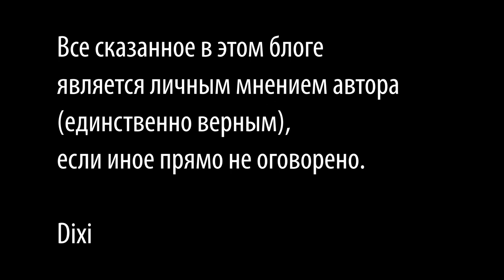Рыбный бульон, caldo de pescado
Произведение «Рыбный бульон, caldo de pescado» созданное автором по имени Дмитрий Fresco, публикуется на условиях лицензии Creative Commons «Attribution-ShareAlike» («Атрибуция — На тех же условиях») 4.0 Всемирная.